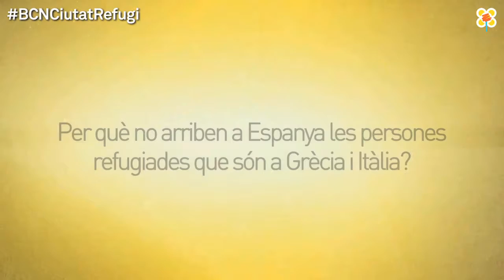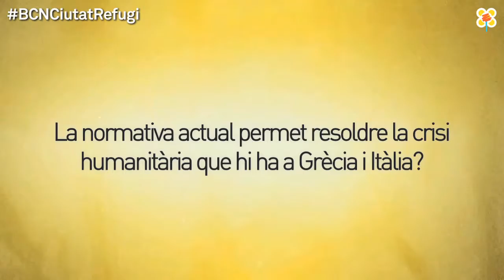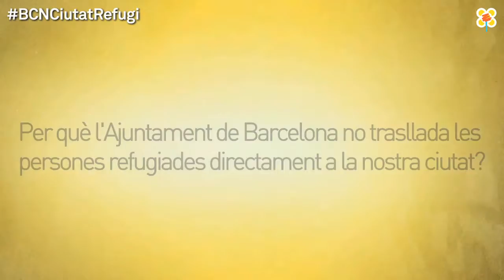Deu conceptes legals per entendre els entrebancs que troben les persones refugiades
L’advocada Anna Figueras, de la Comissió Catalana d’Ajuda al Refugiat, resol diversos dubtes legals en relació amb la crisi humanitària actual. Més info